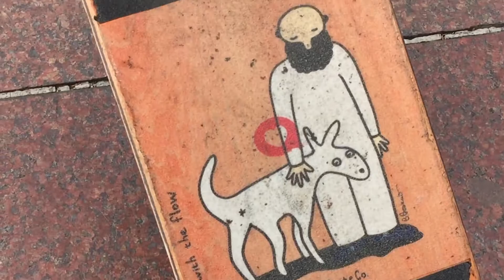12 Skate Tricks With Martin K.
Some of my most frequently used skate tricks :-) I hope you'll enjoy this video - shot at the Stalin Square in Prague

Některý z mých nejčastěji používaných skate tricků. Snad se bude video líbit!